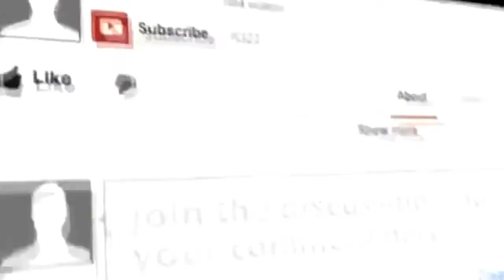Adu Pancasila Anggota DPRD vs Anak SD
Anggota DPRD ini tidak bisa atau tidak lancar membacakan Teks Pancasila di hadapan umum..